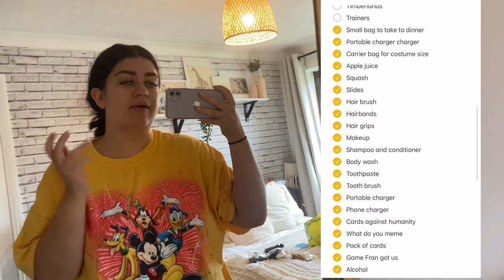COME PACK WITH ME FOR CENTER PARCS | Elveden Forest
Hello Everyone I’m Amy Lorenz, I’m 21 and I am from Essex. I own an at home Beauty Salon called Simply Vibrant. I make videos on Sustainable Fashion, Body Positivity, Lifestyle & DIY.

Main Account - @amylorenzx
Vintage Finds - @lorenzvintage
Beauty Studio Account - @simplyvibrantessex
Pamper Party Account - @simplyvibrantevents
Disney Inspired Ears Account - @essexears